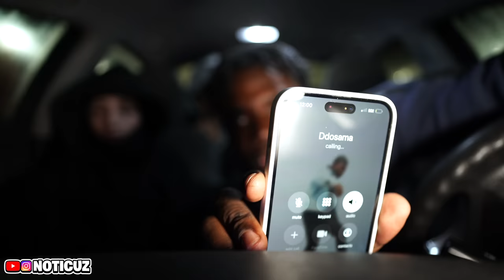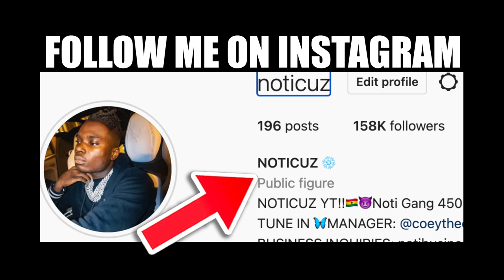DD Osama And Ndot Meet For The First Time And This Happened... *RPT Rappers Lacking With Their Opps*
41 BOP - Kyle Richh x TaTa x Jenn Carter x Dee Billz x Jay Gelato x Miah Kenzo(Official Music Video) Ji dion kai cenat
Sha Ek
41 CYPHER - Kyle Richh x Jerry West x TaTa x Jenn Carter x Dee Billz x Jay Gelato x FMB Savo
Yus Gz
Noticuz
Noti
Noti gang
Sha Ek
Kai Cenat
Dating A D1 Athlete!
Kay Flock
PontiacMadeDDG VLOGS
Dthang
kay flock
Kai Cenat
PontiacMadeDDG VLOGS
DJ Akademiks
Yus Gz - FACE OF THE BRONX (Official Video)
bronx drill
family
friendly
Quelly woo x Set Da Trend - GRAVITY
WE CAUGHT TEE TEE BOYFRIEND LACKING... FINALLY
POP SMOKE
Adin Live
DemonChild
Lee Drilly x E-Wuu - “BET”
Lee Drilly
DThang Gz
Yus Gz
Fucious Tv
Kay Flock
Kay Flock - Is Ya Ready
bronx drill
Fake Producer Prank On Famous Rappers!